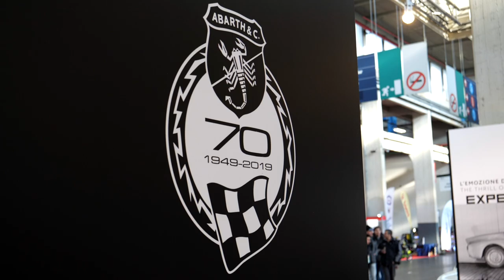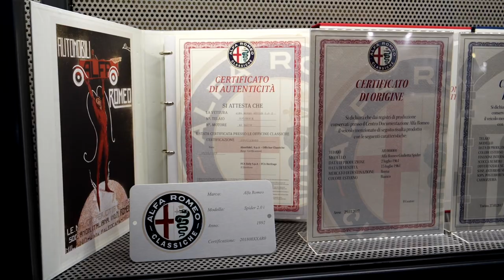FCA Heritage ad Automotoretrò 2019 - Torino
Per celebrare il 70esimo anniversario dell'Abarth, FCA Heritage espone una selezione di vetture d'epoca che raccontano la collaborazione tra la Casa dello Scorpione e gli altri marchi italiani di FCA.
In mostra Alfa Romeo 750 Competizione (1955), Lancia Rally 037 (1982), Pininfarina Spidereuropa (1982), Abarth 1000 Monoposto Record Classe G (1965) e Fiat Nuova 500 elaborata Abarth "Record" (1958).
Sullo stand anche le nuove Abarth 595 Turismo e Abarth 124 GT "70esimo Anniversario", in rappresentanza della nuova gamma dedicata all'importante ricorrenza.